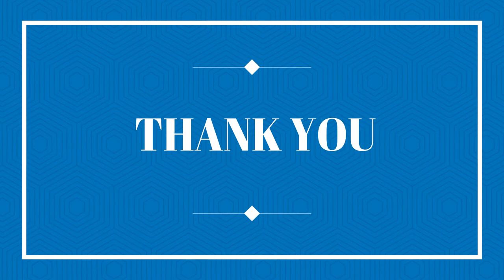A Talk with Mini Bodhanwala(CEO of Wadia Hospital)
A talk show with the CEO of Wadia Hospital Mrs.Mini Bodhanwala at the Pediatric Ward of Wadia Hospital...